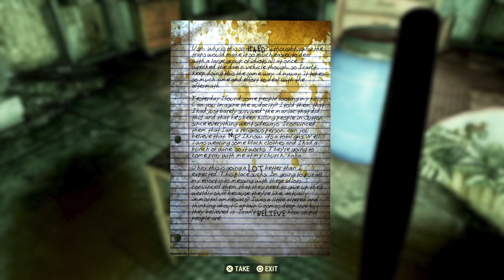PS4: Fallout 76: Trevor Watts: EP 2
The search for ultimate power has begun! In this series I will be working on building a heavy weapons and power armour based character. This will be a first for me, but I know it's going to be a blast.
Watch as we work our way through the game gathering powerful armaments to take on the Scorch Beast Queen!